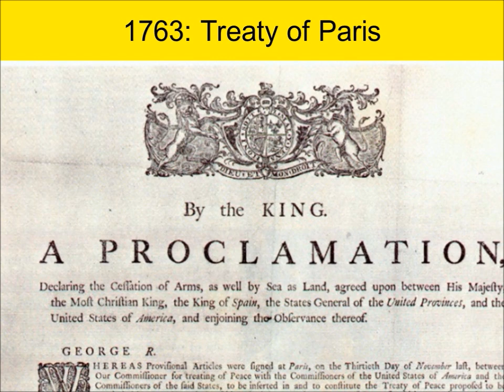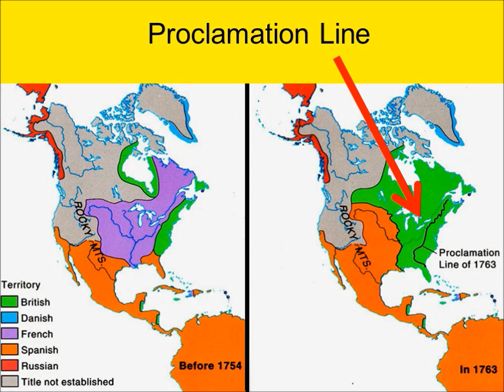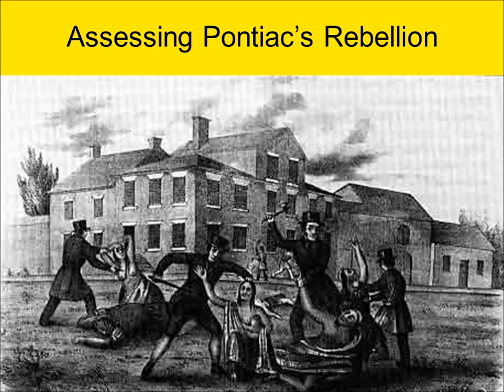The Rebellion of Pontiac 1763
A brief lecture on Pontiac's Rebellion of 1763.